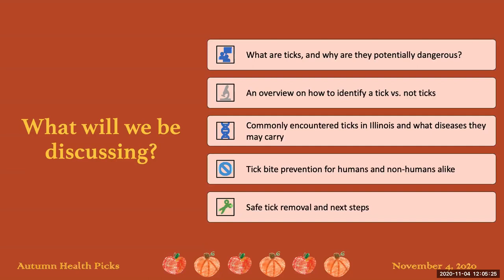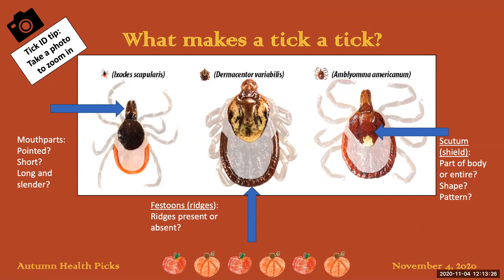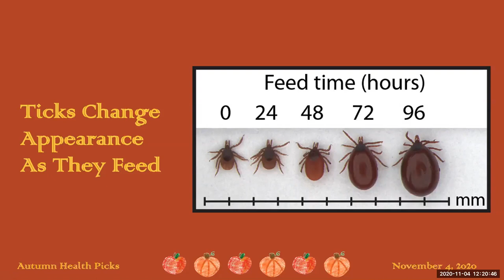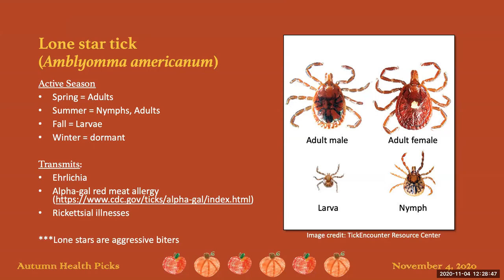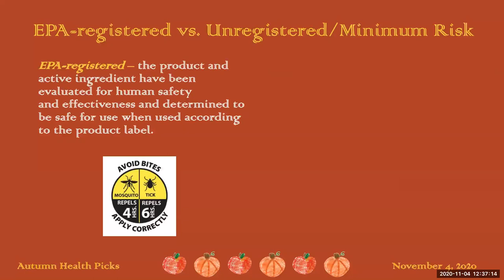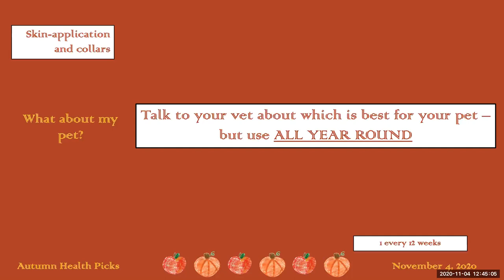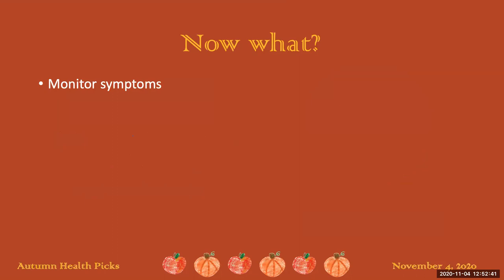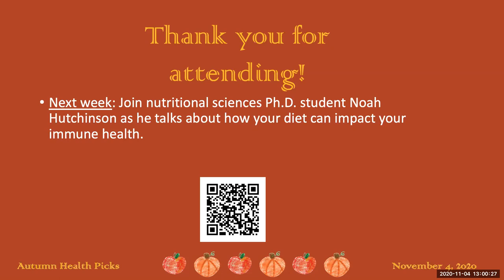Block the Bite A guide to Commonly Encountered Ticks and How to Protect Yourself and Your Family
Ticks suck...literally. But which ones transmit which diseases, and what are safe and effective methods to prevent them from biting? Tick ecologist Heather Kopsco will teach you when and where you can expect to find these potentially dangerous pests when outdoors, and simple ways to keep your family protected (pets, included!).